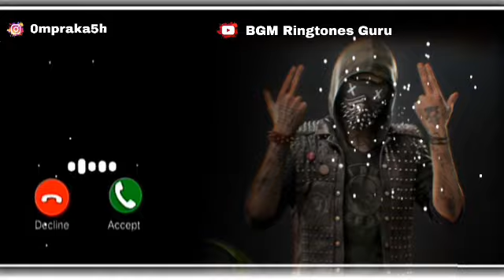Master Bgm Ringtone | Instrumental Ringtone | Background Music | Love Beat | Trinding Ringtone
New Ringtone Status Uploaded This Channel. Always New Video Upload In Trinding.

Use Video 😉

new ringtone 2021, dj ringtone 2021,
song ringtone 2021, hindi ringtone 2021, love ringtone 2021, sad ringtone 2021

status2021, new status 2021, song status 2021, video status 2021, love status 2021

Love You! 😊😊😊❤️❤️❤️